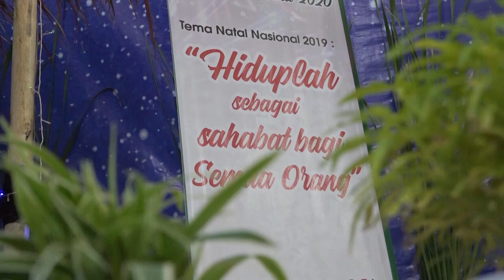MAZMUR ANTAR BACAAN. Misa Natal, Paroki Kelsapa Surabaya.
Apa itu CM?
CM ( Congregatio Missionis atau Kongregasi Misi) didirikan oleh St. Vinsensius a Paulo.
CM beranggotakan imam dan bruder yang mengabdikan diri untuk pelayanan bagi orang miskin, pembinaan calon imam, pembinaan awam, pendampingan kaum muda, sekolah dan rumah retret. Para anggota CM hidup berkomunitas.

Apa Semangat CM?
Semangat CM adalah mengenakan semangat Kristus Sang Pewarta Kabar Gembira kepada orang miskin (Luk 4:18). Semangat ini diwujudkan oleh St. Vinsensius a Paulo dalam lima keutamaan, yakni: Kesederhanaan, Kerendahan Hati, Kelembutan Hati, Mati Raga, dan Penyelamatan Jiwa-jiwa.

Karya-karya lain: Pendampingan Misionaris Awam Vinsensian Indonesia (MAVI), Misi Umat Vinsensian (MUV),

Karya Sosial (pendampingan buruh, anak jalanan dan anak-anak miskin, tanggap bencana, dll), karya pertanian, dan misi luar negeri (Taiwan-Cina, Solomon Islands, Papua Nugini, Philadelphia -- Amerika, Suriname, Bolivia).

Tahap-tahap Pembinaan
1. Telah menyelesaikan Pendidikan di Seminari Menengah
2. Lulus SMA/SMK, PT/Akademi/Diploma atau sudah bekerja
3. Usia Maksimal 35 tahun
4. Punya hati dan niat untuk melayani sesama terutama yang miskin dan terlantar
5. Surat baptis terbaru
6. Surat keterangan sehat (bebas hepatitis)
7. Rekomendasi Pastor paroki
8. Fotokopi ijasah dan raport SMA/SMK
9. Surat Izin orang tua
10. Persyaratan administrasi lain yang ditentukan (syarat ini akan diinformasikan setelah Saudara menjalani komunikasi dengan CM)

Rekening Sumbangan Seminari CM

Mandiri : Cabang Surabaya Darmo Raya
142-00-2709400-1a/n: Kongregasi Misi (CM) Indonesia

BCA :Cabang Veteran Surabaya
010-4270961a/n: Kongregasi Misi